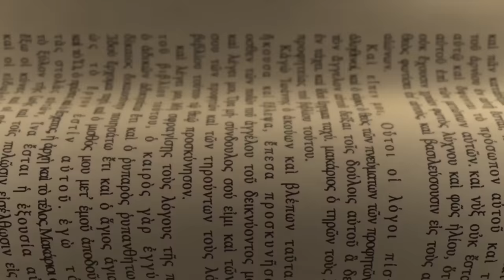SUPERBOOK FR Saison 2 Episode 5 - Esther : le courage d'une reine !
À l’école, Aline doit choisir entre prendre la défense de Bonnie ou accompagner la foule. Soudain, Superbook envoie Aline, Chris et Gizmo à une époque où la reine Esther choisit de défendre les intérêts du peuple israélite. Cela encourage Aline lorsqu’elle fait face à Janice et au Girls' Leadership Club.
Superbook est une série d'animation dans laquelle 2 enfants, Chris et Joy, et un robot, Gizmo, se retrouvent plongés dans les plus grandes histoires de la Bible. Ce produit proposé par CBN, en partenariat avec TopChrétien, est d'une qualité rare. Il permet aux enfants de découvrir la Bible, en rapport avec leurs propres défis du quotidien.